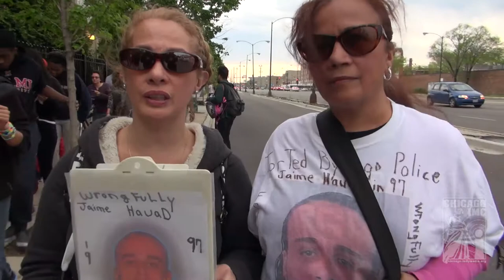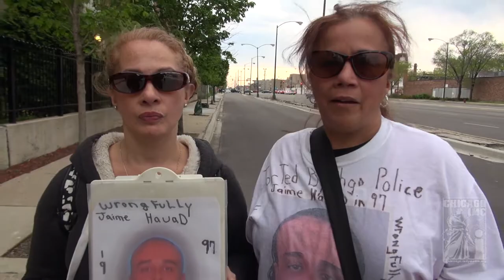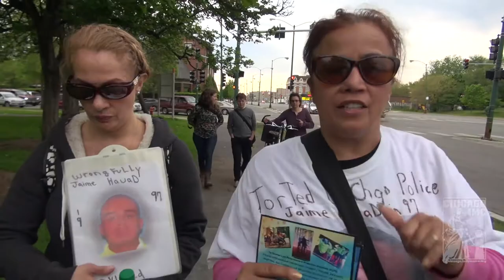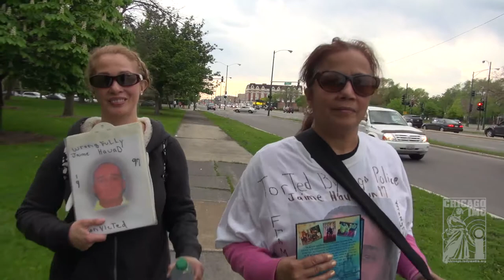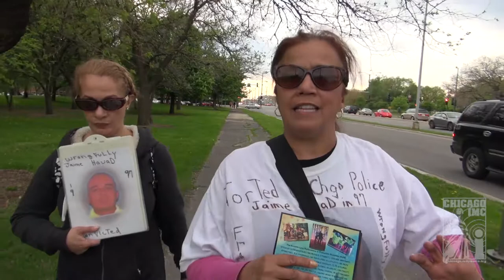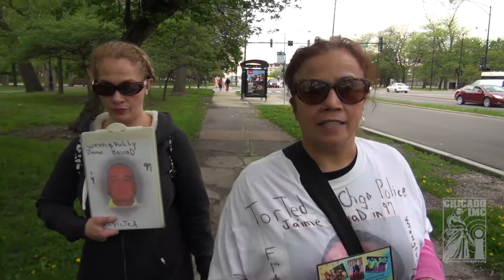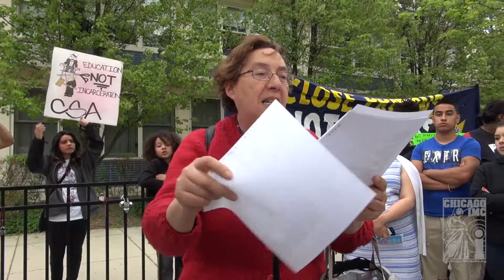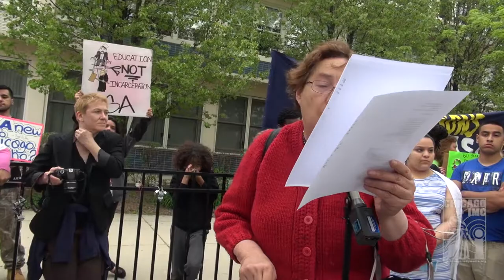Action: Schools to Prison Pipeline Protest (FULL COVERAGE)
May 19th, Chicago